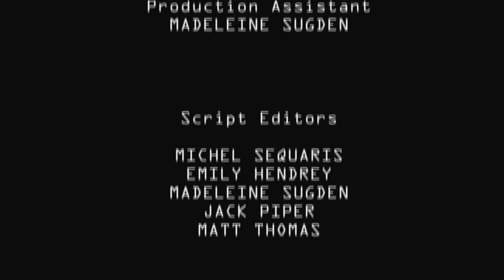Bar Fly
Short film featuring Hayley Joanne Bacon as Test Subject 116.

Produced by students at Ravensbourne.